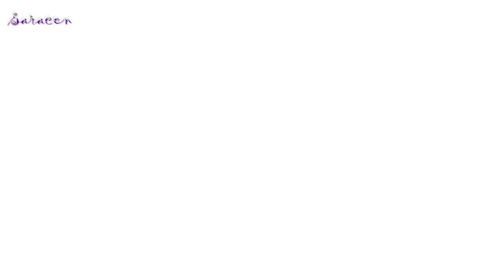Mono Inc - The Banks of Eden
Исполнитель : Mono Inc.
Композиция : The Banks of Eden
Альбом : Together Till The End
Видеоряд : Остров головорезов/Cutthroat Island